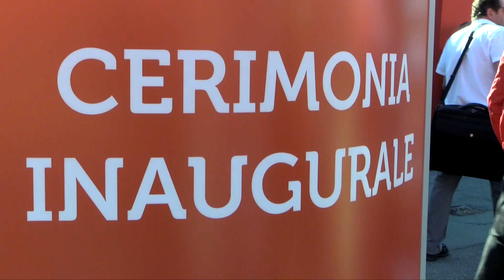57° Salone Nautico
Cerimonia inaugurale del 57° Salone Nautico di Genova

servizio di Mariella Schenone
riprese e montaggio di Alessio Bixio